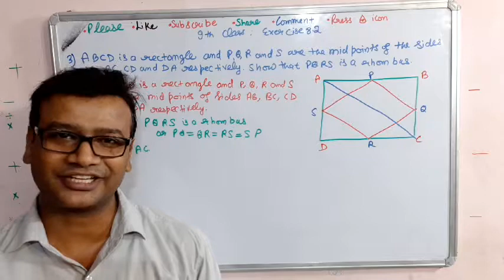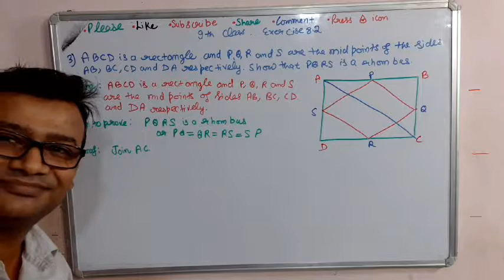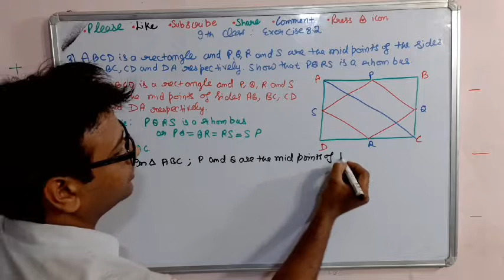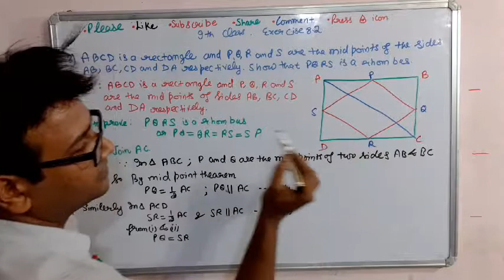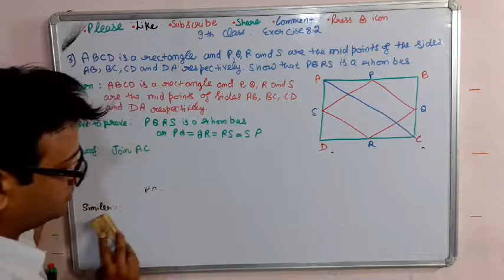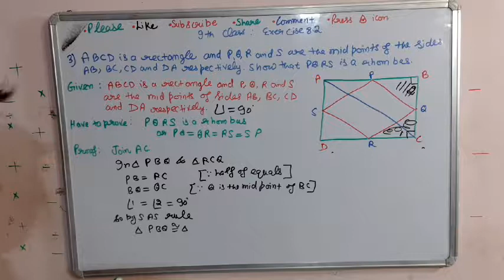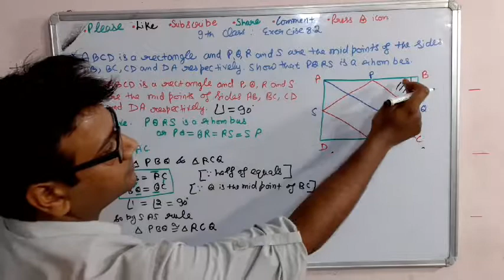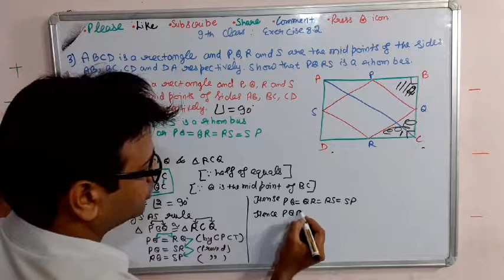3rd : Q ||Ex. 8. 2 || Quadrilaterals || 9th Class math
3rd : Q ||Ex. 8. 2 || Quadrilaterals || 9th Class math